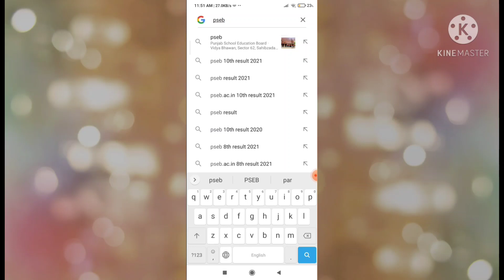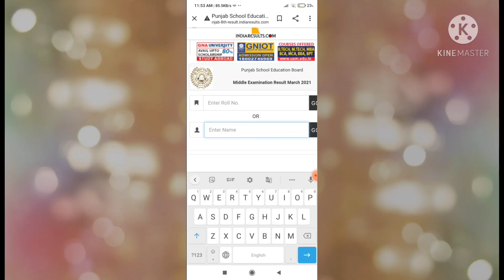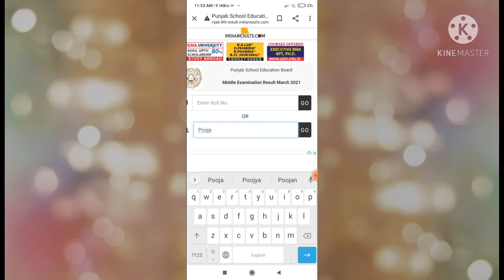final result ਕਿਵੇਂ check ਕਰੀਏ। how to check Result online 8th and 10th on mobile phone PSEB| out now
final result ਕਿਵੇਂ check  ਕਰੀਏ .
8th and 10th class result check in 5 second
how to check Result online on mobile phone
easy method to check Result
10th class result#pseb#result#trending#onlineresult#8thclassresult
how to check Result of 8th class and 10th
online result
PSEB result 2021 out now
available result
promoted students .
result declared Punjab school education board has been declared result of class 10th and 8th it has been declared to promoted student in the next class